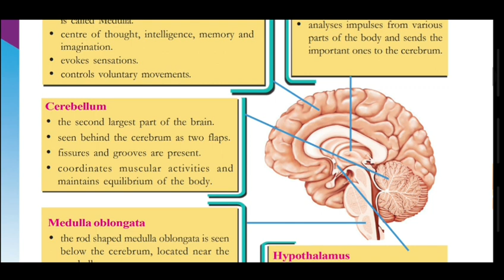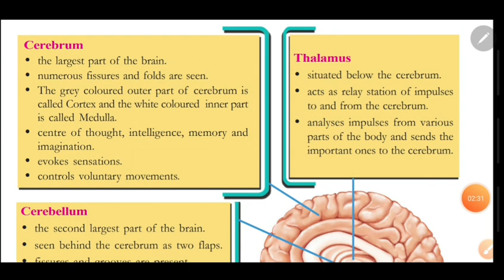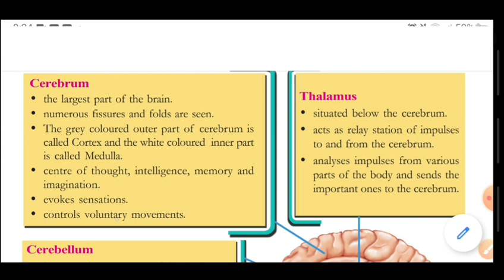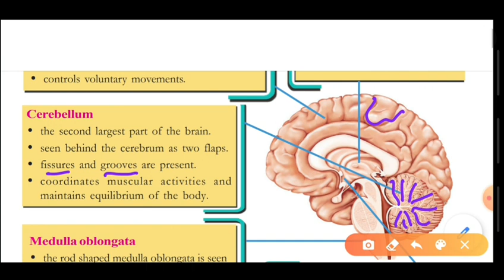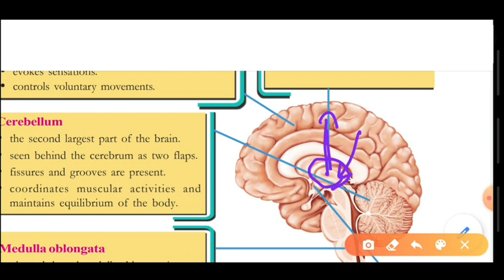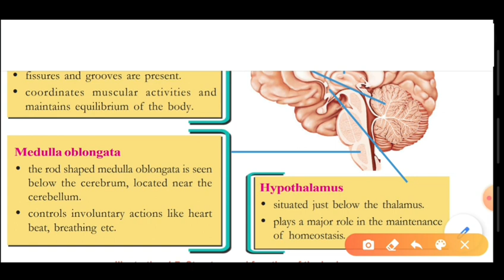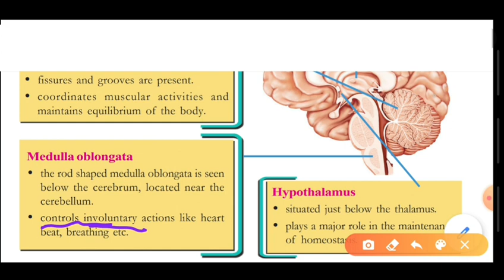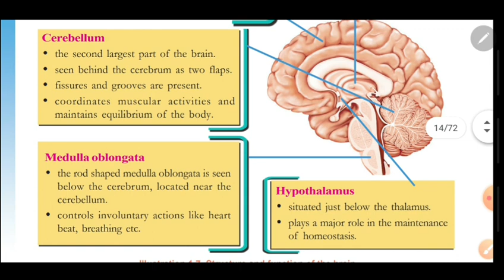Std.10 || BIOLOGY || Sensations and Responses || Chapter - Part 5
DAZZLING WORLD OF BIOLOGY

Text Book based studies - 10th std Biology - Very easy explanations